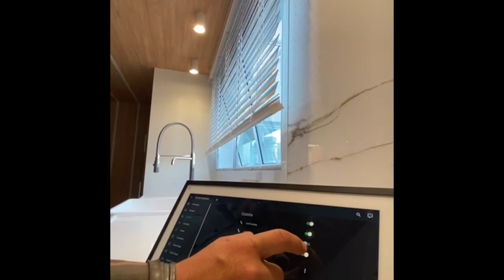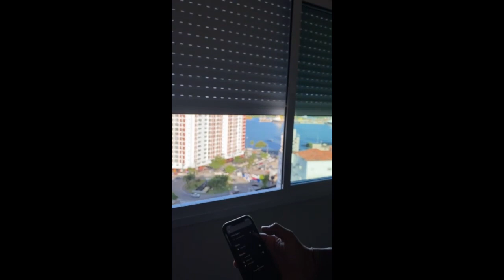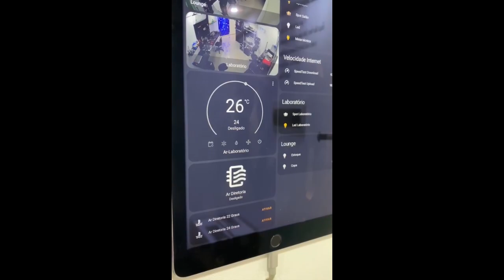ESTILO ELSA RODRIGUES E CRISS CONEXION HSS AUTOMAÇÃO